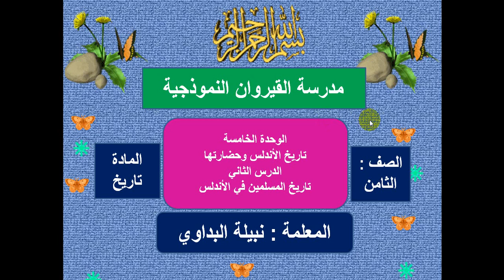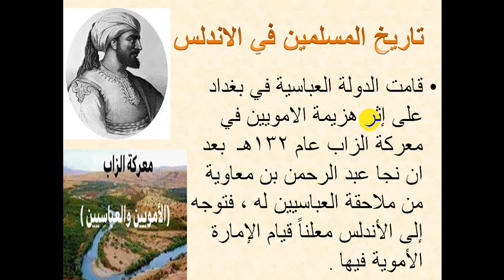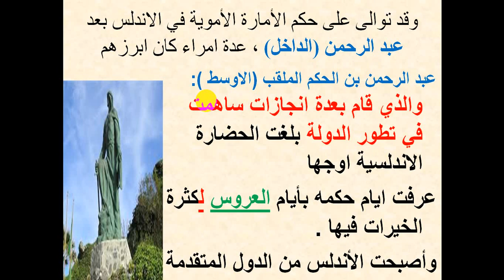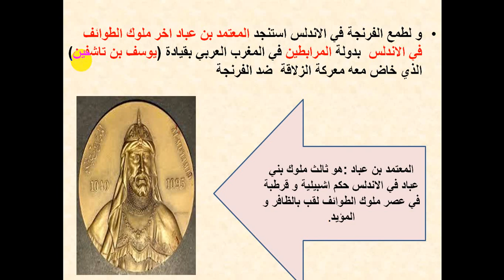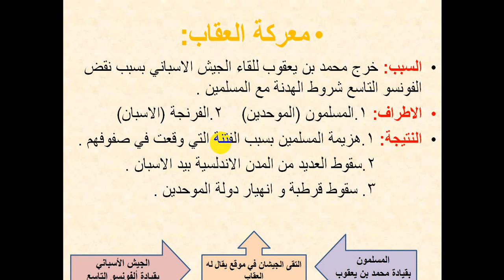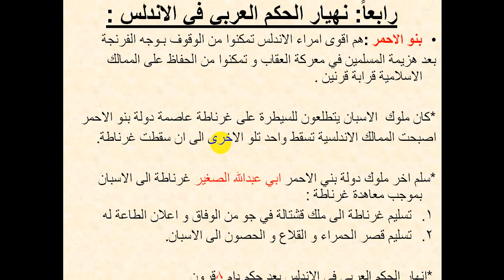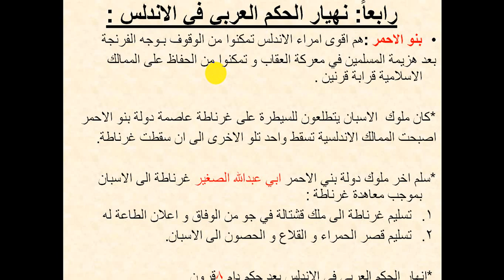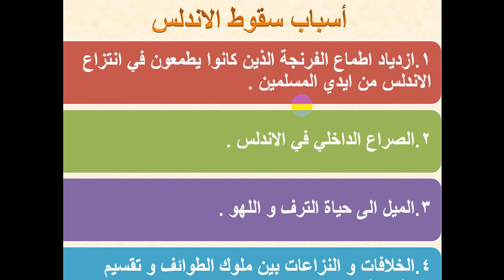الصف الثامن تاريخ الدرس السادس تاريخ المسلمين في الأندلس